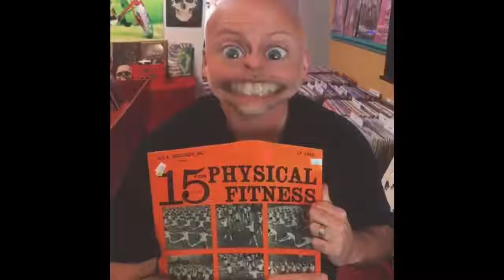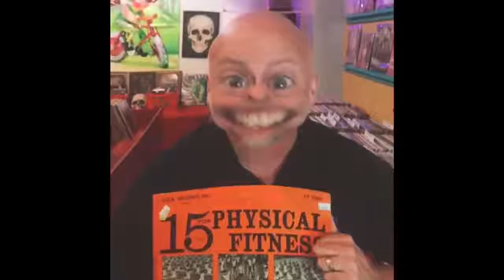Emmitt Visits Revolution Records